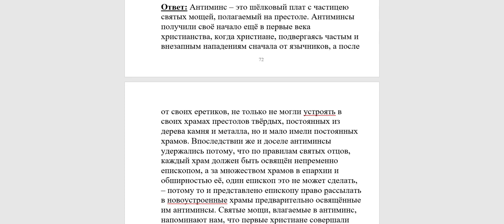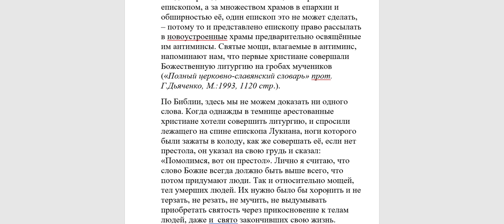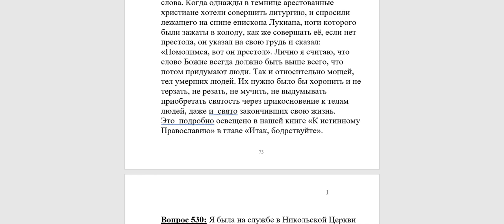529. Что такое антиминс?